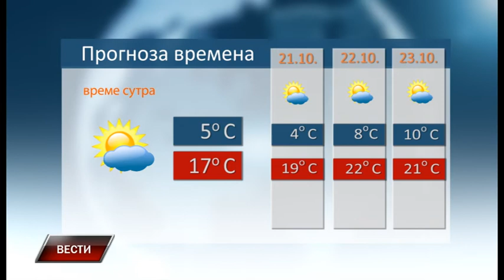Vesti 19 10 2020